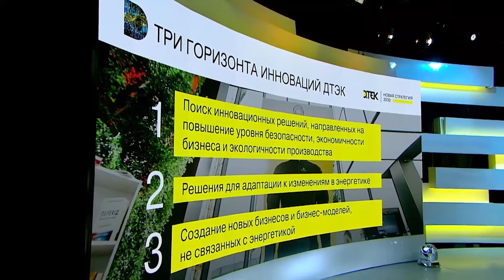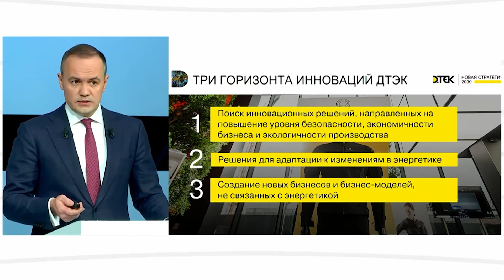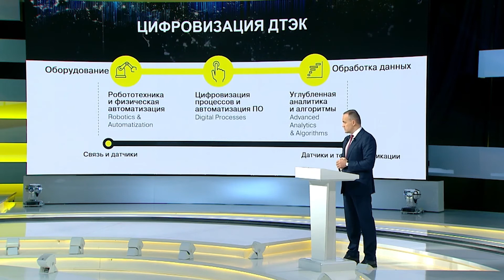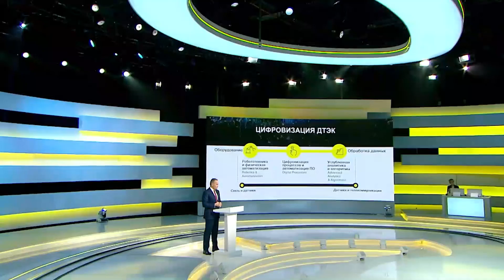Три горизонти інновацій ДТЕК и трансформація ролі ІТ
Ідеологія розвитку ДТЕК в інноваціях сьогодні базується на трьох горизонтах: пошук інноваційних рішень, пов’язаних з нашим традиційним або поточним бізнесом, пошук рішень для адаптації до змін в енергетиці та створенні нових підприємств та бізнес-моделей, не пов’язаних з енергетикою. Компанія ДТЭК створює відкриті платформи, де збирає ідеї з усього світу для того, щоб відповідати на виклики з виробничих підприємств. Особливим двигуном нових продуктів, нових бізнес-рішень та нових бізнес-моделей у ДТЕК стає ІТ. У свою чергу ця ІТ-трансформація стає партнером кожного з бізнесів ДТЕК.